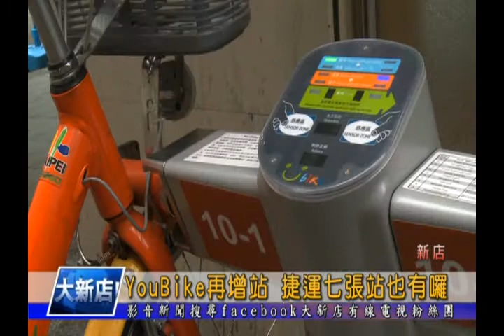1031028【大新店地方新聞】YouBike再增站 捷運七張站也有囉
新店區的YouBike租借站現在增加為四個囉!現在除了大鵬華城、捷運大坪林站以及裕隆公園外，捷運七張站也能借到YouBike囉!這個新設的租借點就在七張站一號出口出的對面，也就是在北新路二段97巷內，一共有42台車可供租借，當地里長表示設點之後，民眾的反應都相當好，週轉率也非常高